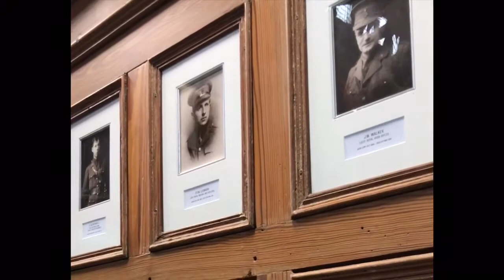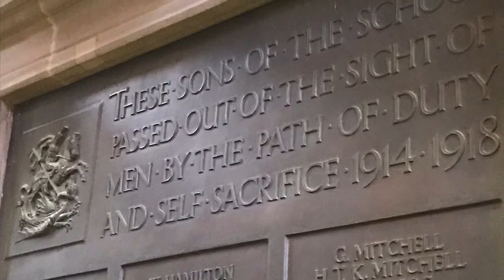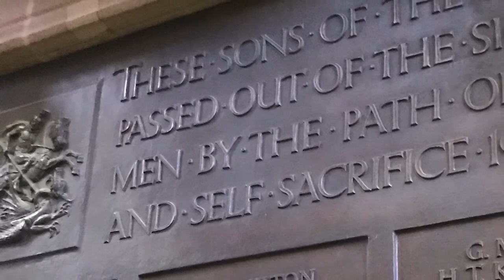History of Campbell College Belfast: CCB during the Great War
A history of Campbell College Belfast during the Great War